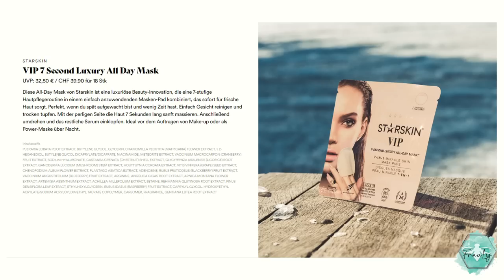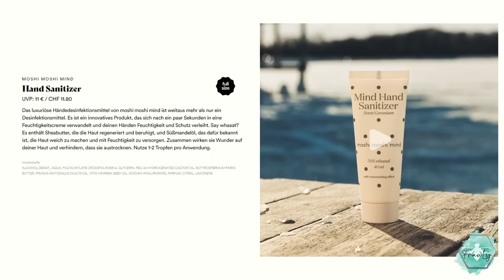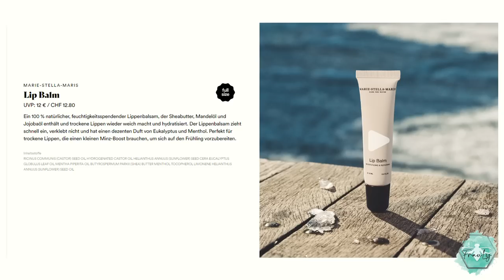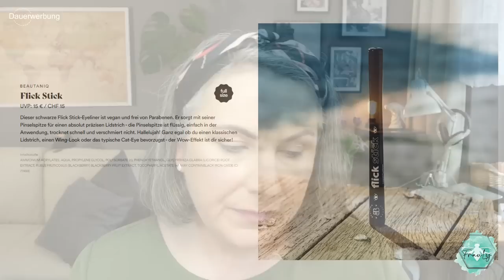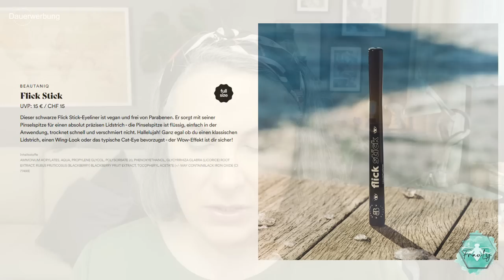Goodie-Box März 2021 | Unboxing mit Ausprobieren | Meine erste Goodie-Box mit tollen neuen Produkten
- TREND IT UP Rosy Touch Concealer 010
* Max Factor (Ellen Betrix) Loose Powder
- PHASE ZERO Bare Necessities Facepalette (Goodie Box März 2021)
- BEAUTANIQ Flick Stick Eyeliner (Goodie Box März 2021)

Freunde werben Freunde
Du bekommst exklusive 20 € Rabatt für Deine erste Bestellung ab 100 €. Ich erhalte auch eine Prämie, also ist es ein Gewinn für uns beide!

Spare 3 € auf Deine erste Box mit diesem Code FRIEND15915
Wenn Du diesen Code nutzt, bekomme ich 3 € auf meine nächste Box erstattet und stelle Euch diese natürlich auch gerne wieder vor. So hat jeder von uns einen kleinen Vorteil bei der Nutzung des Codes. Du kannst Dein Abo jederzeit kündigen.

Wenn Du über diesen Link ein Glossy-Box -Abo abschließt, bekommst DU 20% Preisnachlass auf Deine erste Box (nur für Neukundenregistrierungen). Ich erhalte dafür Credits im Wert von bis zu 14 €, die ich für neue Boxen einsetzen kann, die ich Euch dann gerne vorstelle. So hat jeder von uns einen kleinen Nutzen davon.
Du kannst Dein Abo jederzeit kündigen.

Du kannst bei Verwendung des vorstehenden Links ganze 50% auf Deine erste Goodie-Box sparen. Das Goodiebox-Abo kostet regulär 19,95 € im Monat und ist monatlich pausier- bzw. kündbar.

___Technisches Equipment___
* Licht 1
* Licht 2
* Licht 3

Kontaktdaten:
Alexandra Grape

_Postanschrift_
Alexandra Grape
Carl-Petersen-Straße 90
20535 Hamburg

_Lieferanschrift_
Alexandra Grape
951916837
Packstation 265
20535 Hamburg